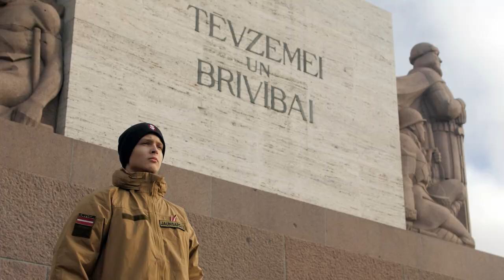Happy Birthday, Latvia!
The 100th Anniversary of the Proclamation of the Republic of Latvia was Celebrated on 18 November 2018.

Video: Mārtiņš Jansons / Cineport / Ocean Multimedia / Kaspars Teilāns / Ministry of Culture of the Republic of Latvia Office Latvia 100